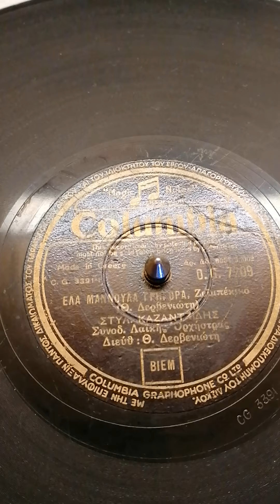Έλα Μανούλα γρήγορα.. ένα εξαιρετικό τραγούδι με τον Στέλιο Καζαντζίδη..1955..78rpm